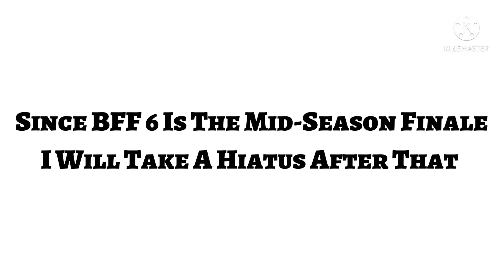Announcement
Yeah I Know At The End Of BFF 4 I Said That BFF 7 Would Come Out In January But I Have Few Stuff Between January-April 2022 So BFF 7 Shall Come In May 2022
12.29.21 Edit:BFF 6 Will Come In May 2022